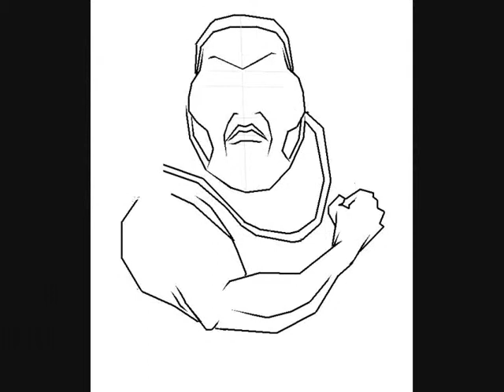wwe mark henry paint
retrato mark henry hecho por How.